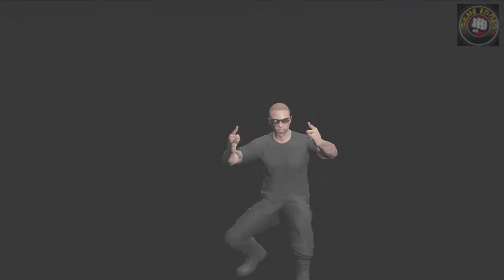GTA 5 Funny Moments - Jet Ski, Planes and Explosions Racing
Game Edged crew take to the water with jet skis and then to the skies with jets in GTA V Online, which turns out to be an air disaster for L.A.